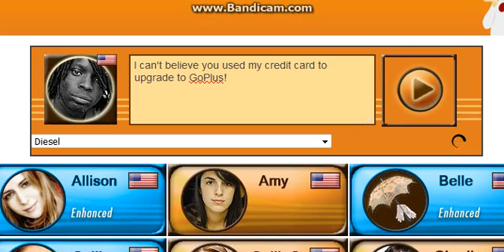Recording #67 (Diesel Voice 28)